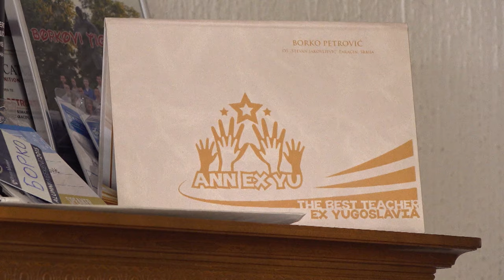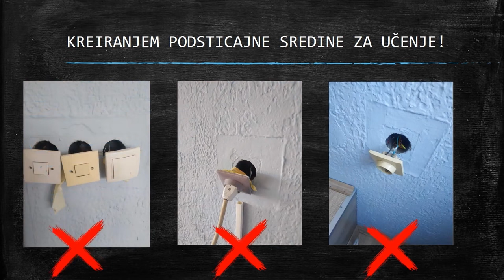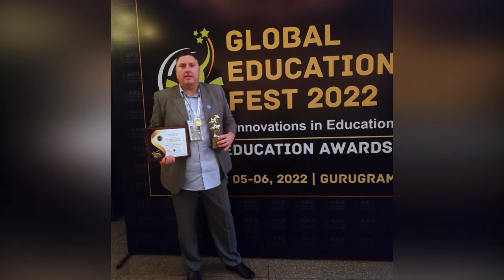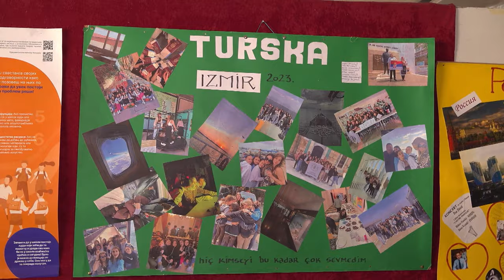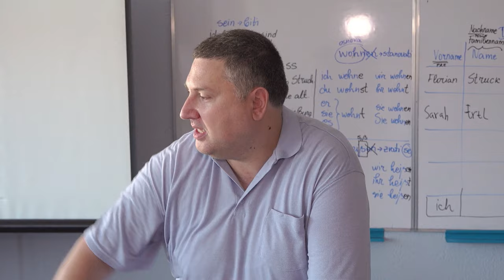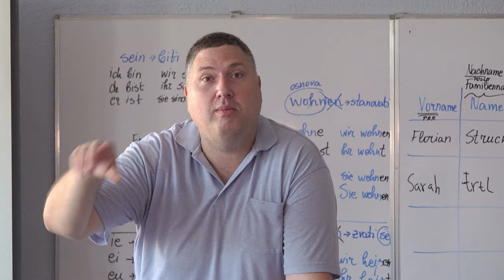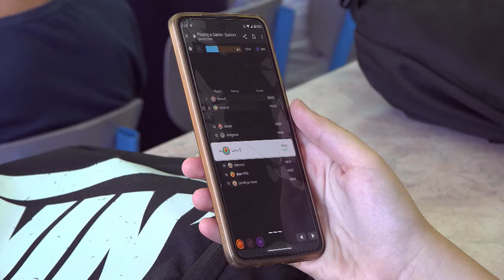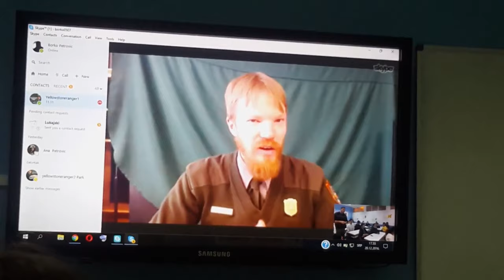TV lica ... kao sav normalan svet: Gost - najbolji nastavnik na svetu Borko Petrović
Da li znate da je najbolji nastavnik na svetu Borko Petrović iz Srbije?